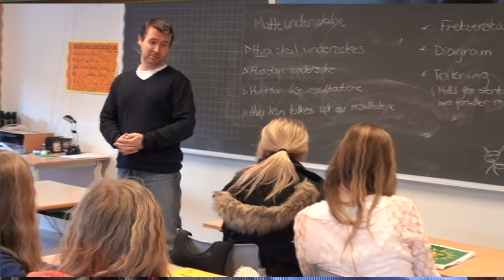Bergen Kristne Grunnskole i 2013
Dette er et intervju med Rektor Håkon Eiken som var rektor på Bergen kristne grunnskole i 2013. Dette er et intervju jeg gjorde på veiene av KABB noen dager jeg var i Bergen.